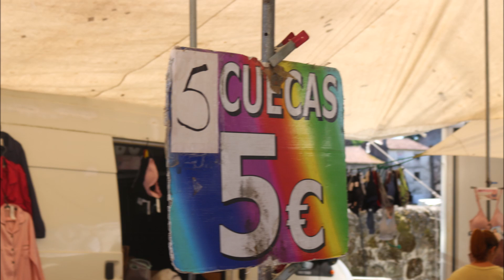A Feira de Ponte (do Lima )